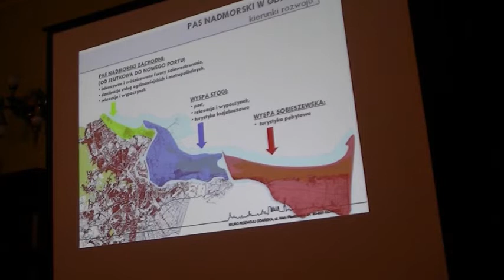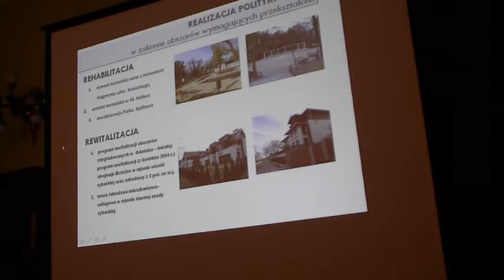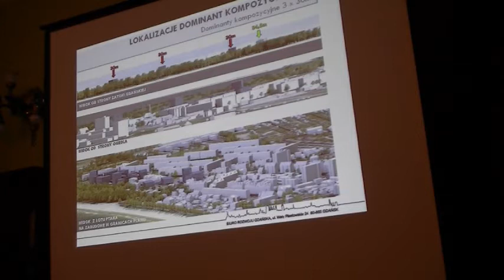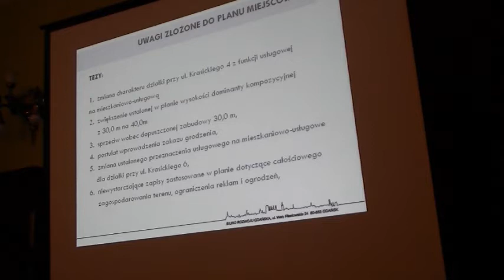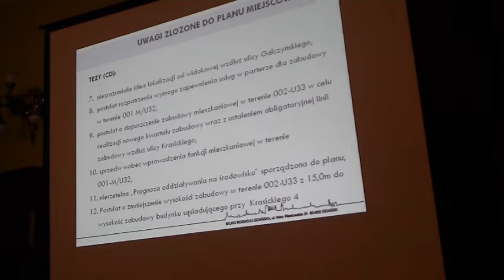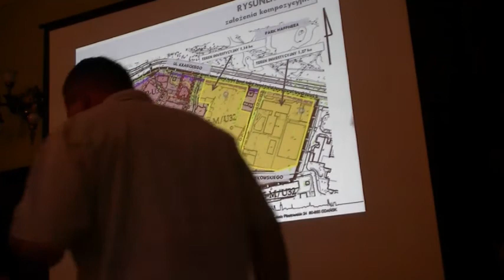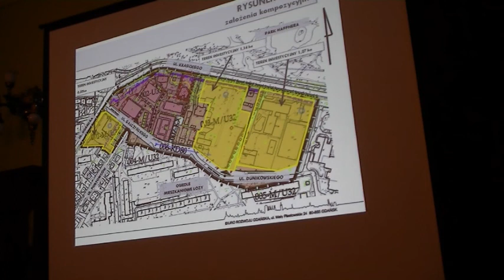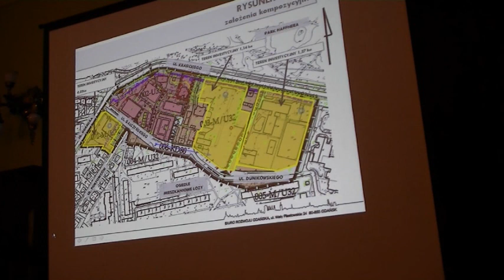Opiniowanie projektu uchwały nt. uchwalenia mpzp Brzeźno rejon ulic Krasickiego i Gałczyńskiego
Opiniowanie projektu uchwały w sprawie uchwalenia miejscowego planu: Brzeźno rejon ulic Krasickiego i Gałczyńskiego w mieście Gdańsku. Posiedzenie Komisji Rozwoju Przestrzennego i Ochrony Środowiska RM Gdańska.